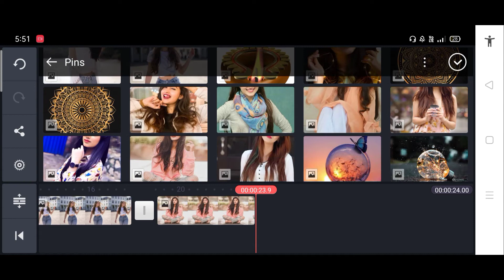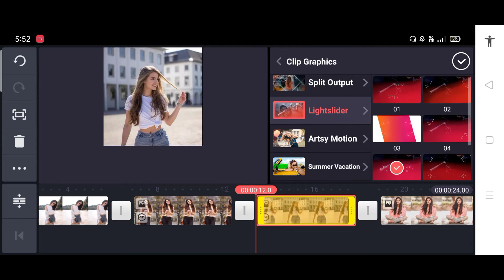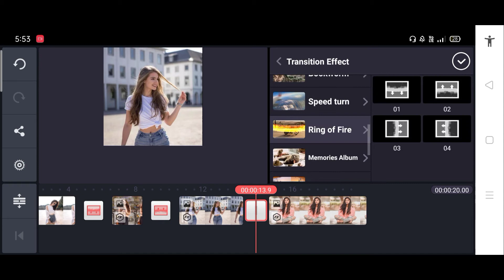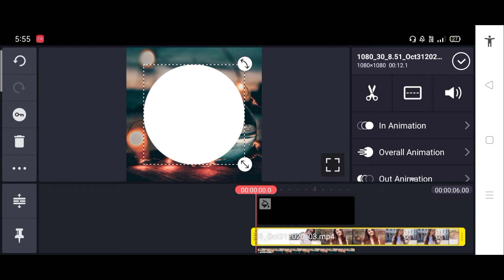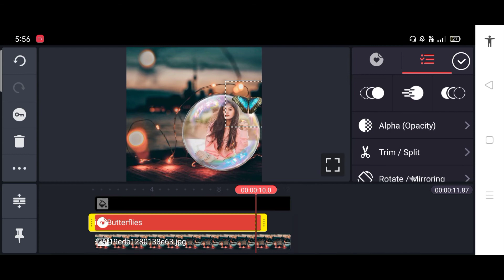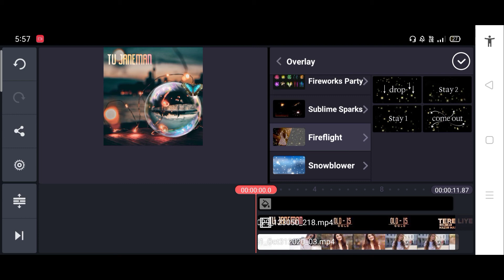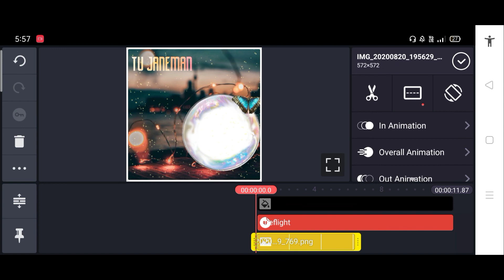How To Make Trending Transition Effects Video Editing In Kinemaster ll Kinemaster Tutorial New Trend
New whatsapp status Editing Kinemaster || bubble editing statusediting kinemasterediting Tranding Status Kinemaster Template|| Bina Likhe New Whatsapp Status Editing in Kinemaster || KineMaster Template, Aveeplyar #___#____#___#___#___#__#__#__#__

NOTES

{Video About}

💯❣️Thanks ____________________________________